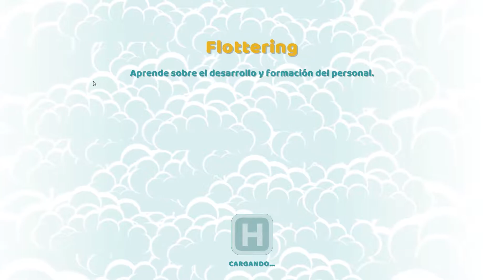TWO POINT HOSPITAL - Nos vamos a Flottering - EP 5 - Gameplay español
SOCIAL

MI PC:
►Caja: Corsair Obsidian 450D Ventana Negra
►CPU: Intel Core i7-8700K 3.7Ghz
►Placa Base: Gigabyte Aorus Z370 Gaming 5
►GPU: MSI GTX 1080 Gaming X 8GB GDDR5X
►RAM: G.Skill Ripjaws V DDR4 3200MHz 16GB (2x8GB) CL16
►Fuente de alimentación: Seasonic M12II-620 Evo 620W Modular
►SSD: Samsung 850 Evo SSD Series 500GB SATA3
►HDD: Seagate Barracuda 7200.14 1TB 64MB
►Refrigeración: Cryorig H7